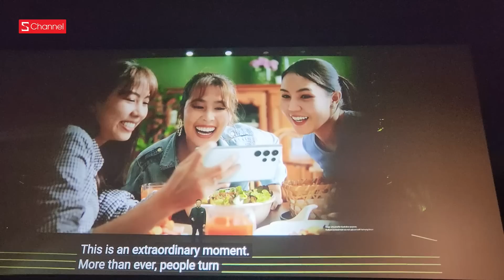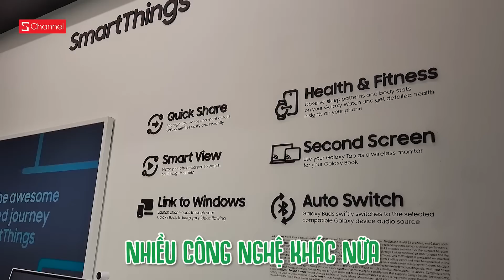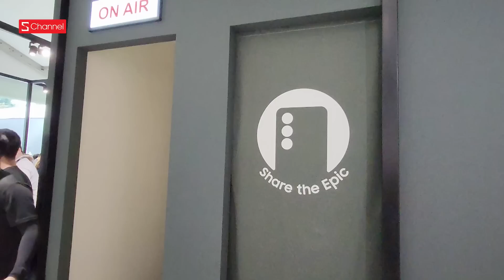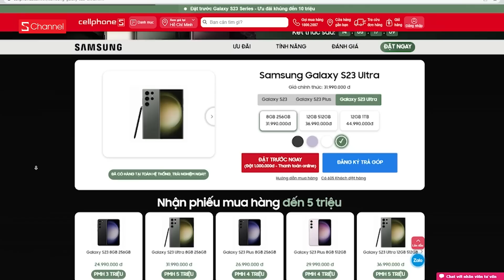Đặc quyền "Đội trưởng Samsung" sếp HuyNL: Bay Sing | trên tay Galaxy S23 | KS 5 sao | Tour chụp đêm!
Lên đời S23 Ultra cùng sếp Huy tại CellphoneS chỉ bù hơn 8 triệu, anh em hốt ưu đãi tại đây nhá